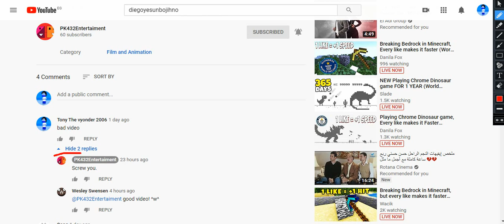look what PK432Entertaiment did